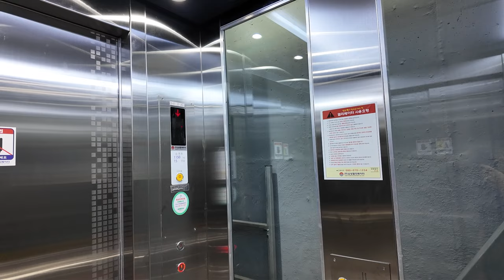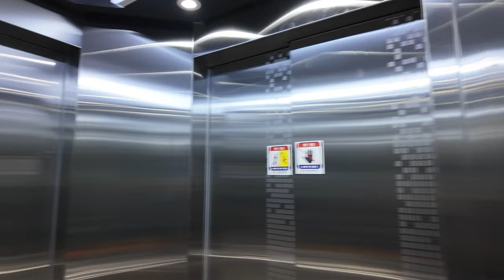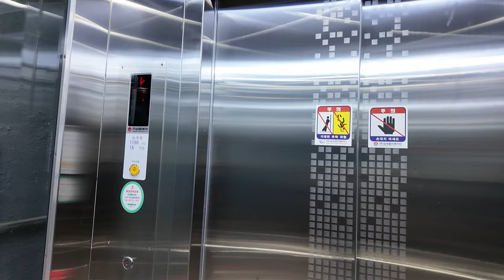[엘리베이터 탑사기] 전라남도 순천시 장천동 장천지하차도 삼성엘리베이터 MONA320(I)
0:00 인트로
0:11 터미널측 출입구(7077-265)
1:36 아랫장측 출입구(7077-264)
3:07 아웃트로

2024년 9월 7일자로 운행을 개시한 순천 장천지하차도의 엘리베이터를 시승했습니다.

경전선 선로를 사이로 순천터미널과 아랫장을 이어주는 장천지하차도는 보행자 통로의 경사가 워낙 가파르고, 자전거 경사로도 부실했습니다. 그래서 자전거 이용자들과 손수레나 무거운 짐을 끌고 오가는 어르신들이 보행자 통로 대신 차도 바깥쪽으로 무단 통행하는 매우 위험한 상황이 지속됐습니다. 특히 전남에서 규모가 큰 장인 아랫장이 열리는 날에는 이 위험한 상황이 절정에 달해 보행환경 개선이 절실했었습니다.

결국 순천시에서 이 위험한 상황을 개선하고자 장천동 도시재생사업의 일환으로 2024년 3월부터 승강기 설치공사를 시작해, 9월 7일에 운행을 개시했습니다.

▷승강기 소개
엘리베이터는 아랫장과 맞닿은 순천역/풍덕교 방향 차선에 설치됐습니다. 기종은 순천 서면 소재 중소 승강기업체인 삼성엘리베이터의 2024년식 무기계실(MRL) 기종인 MONA320이 두대 설치됐으며, 제어반/시스템은 삼일엘텍 SICON-5000계열 제품이 탑재됐습니다.

스테인리스 재질의 내장재가 적용됐고, 위치표시기는 빨간 불빛의 도트 매트릭스 LED 타입이 적용됐습니다. 관통형 구조로 적용되어서 양쪽 문이 90도 간격으로 배치됐습니다.